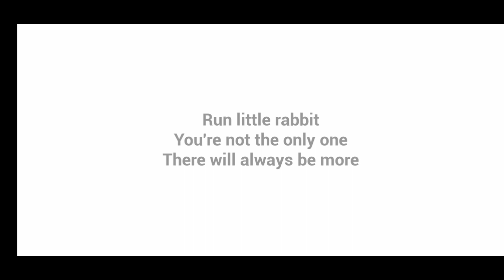Baby In Yellow: Exit Chapter